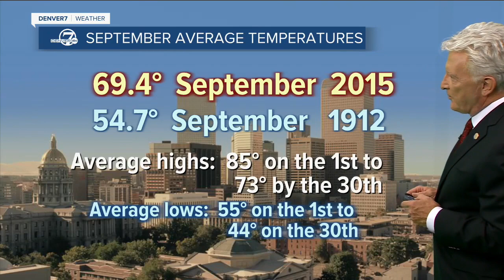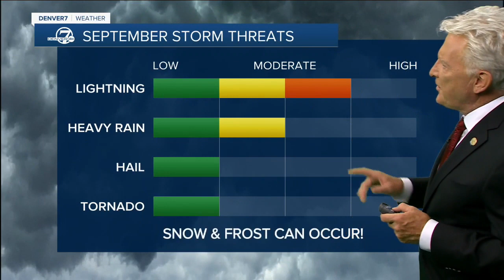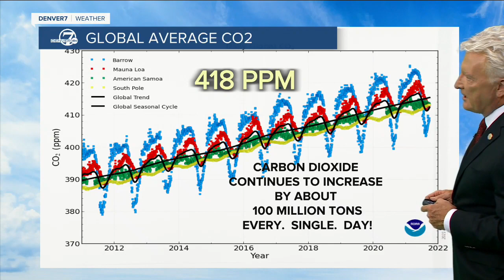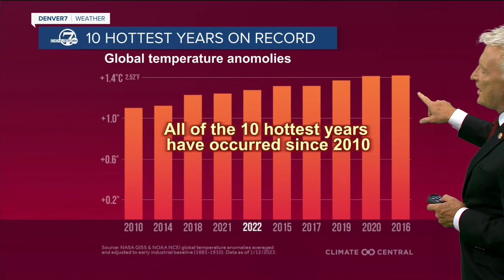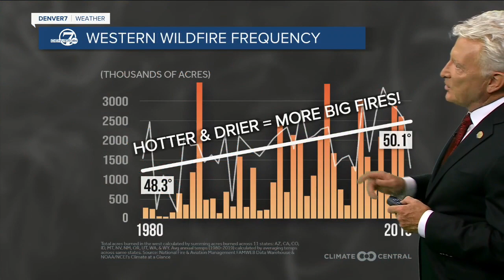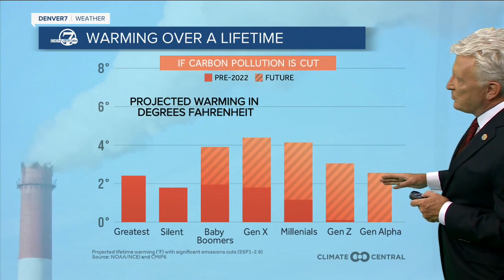What to expect from Denver's weather in September:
Well, September has arrived — summer 2023 was kind of a soggy dud, wasn’t it? — and things will start to change as we enter fall.